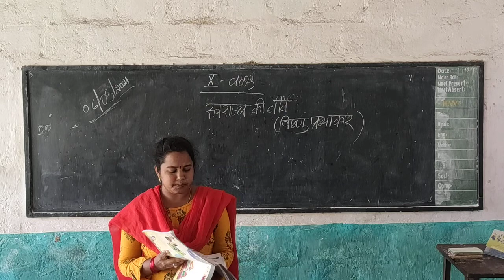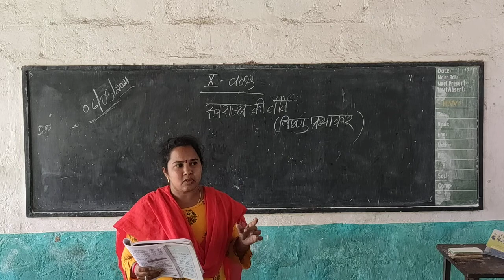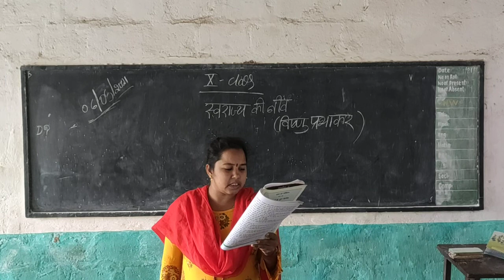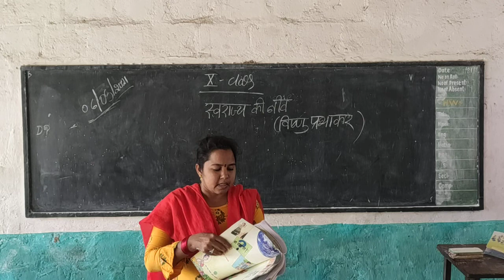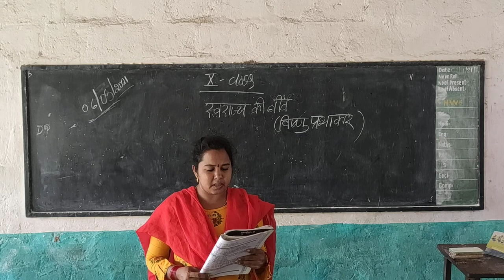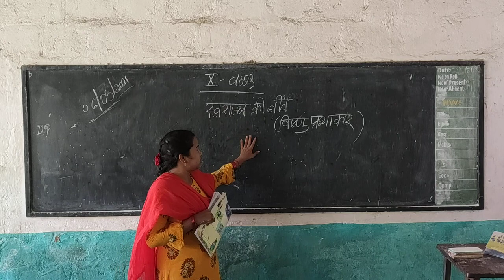10th class hindi SWARAJ KI NEEV